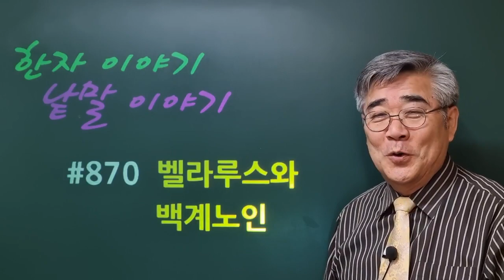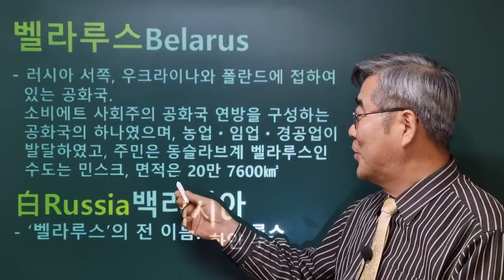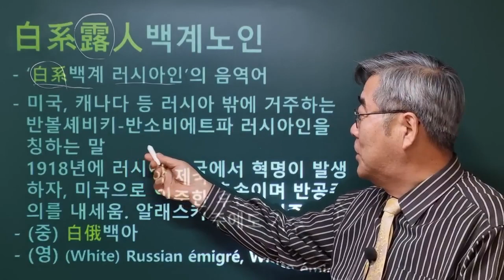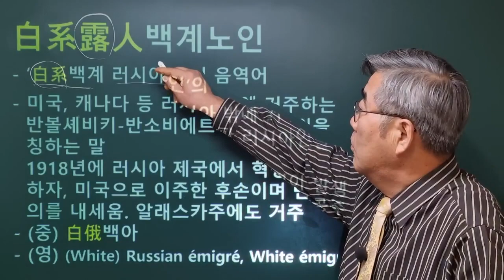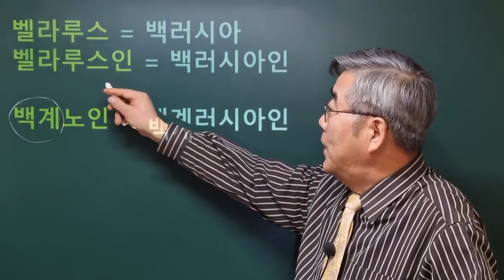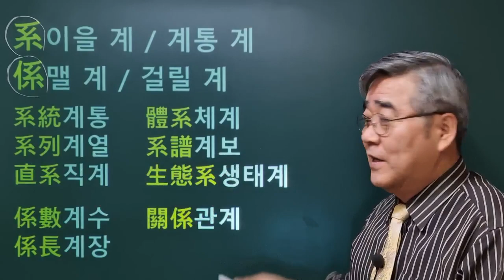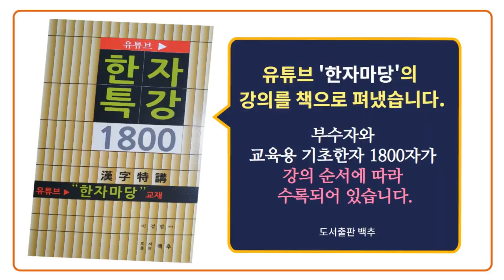한자이야기 #870 벨라루스인(백러시아인)과 백계노인(백계러시아인)은 어떻게 다를까요?